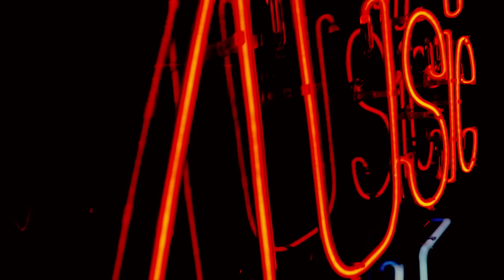Priscilla Alcantara - Graça (Sony Music Live)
Assista a todos os vídeos do Priscilla Alcântara no projeto Sony Music Live

Quer ouvir o Sony Music Live no seu player favorito?

Ficha Técnica
Tiago Skiter: Guitarra